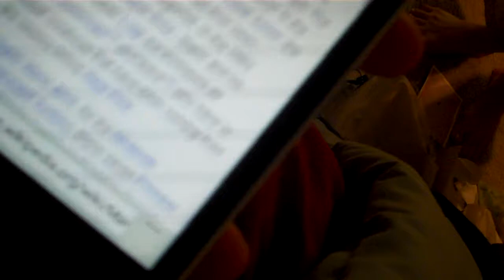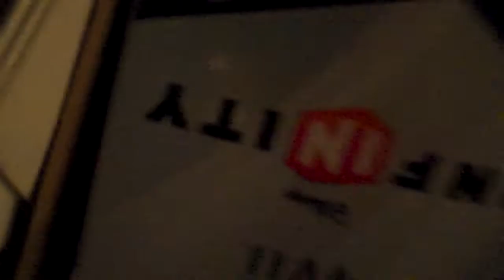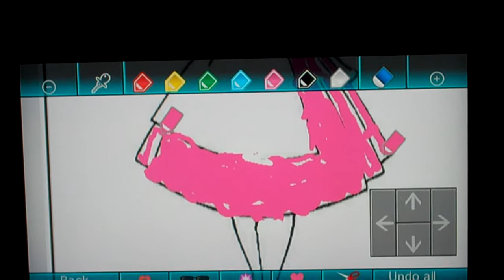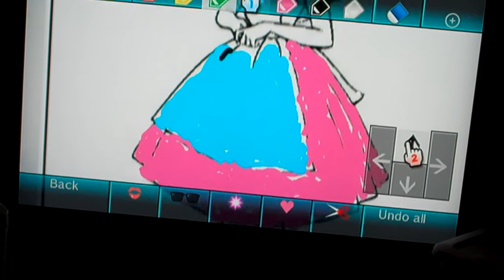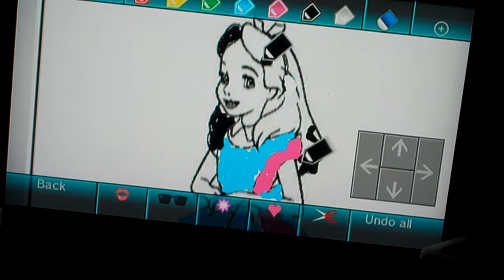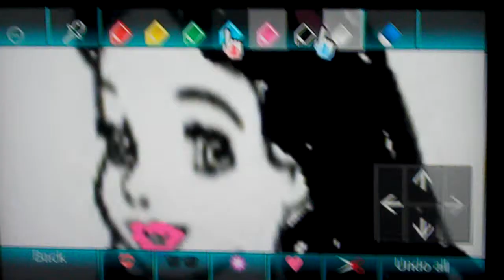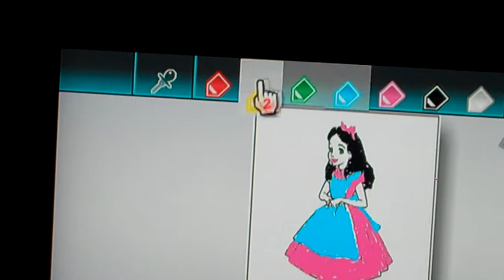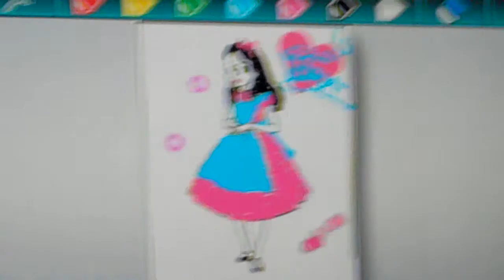MARIO'S REAL NAME IS ''JUMPMAN''?!? {04/22/2014 Day 477}